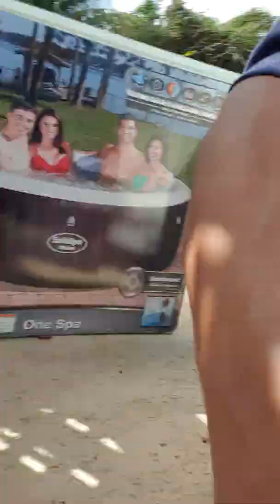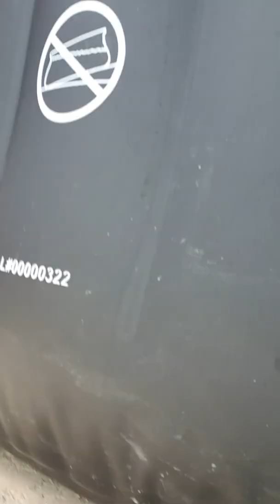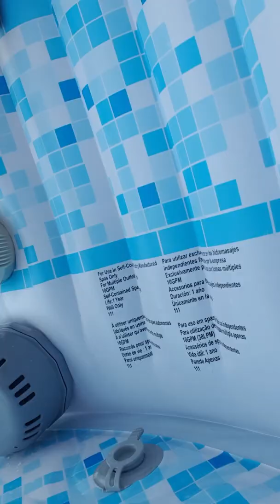How to stall bestway salu spa miami..